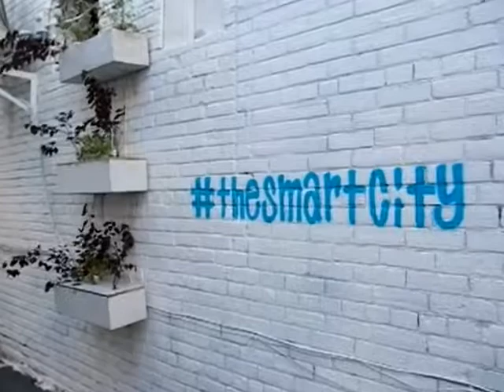HiMY SYeD -- 30Masjids.ca Masjidur Rahman Parliament Street Regent Park Toronto Friday July 20 2012